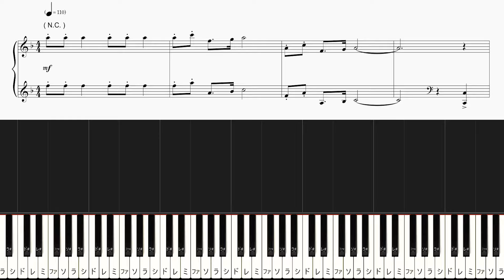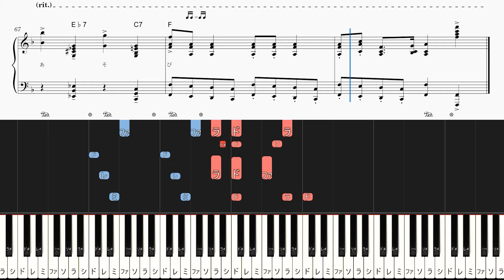Jingle Bells - Christmas Song - Hard Piano Tutorial + Sheets【Piano Arrangement】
◆Sheet Music

00:00 Intro
00:12 ジングルベル　ジングルベル～
00:33 ゆきをけり　のやまこえて～
00:50 ジングルベル　ジングルベル～
01:08 Interlude
01:25 ジングルベル　ジングルベル～
01:47 ゆきをけり　のやまこえて～
02:05 ジングルベル　ジングルベル～
02:22 Outro（さあさ　いこうよ　そりのあそび）

【Music details】
☆Christmas Song